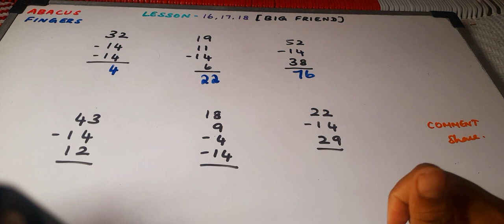ABACUS [FINGERS] LEVEL-3(16,17,18) BIG FRIEND (-4)